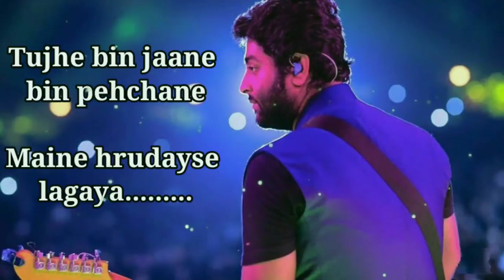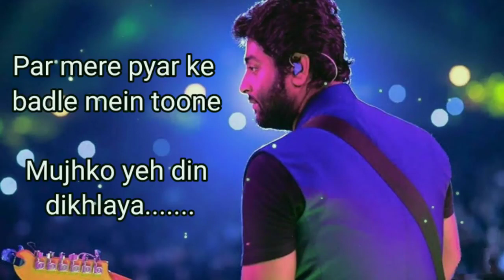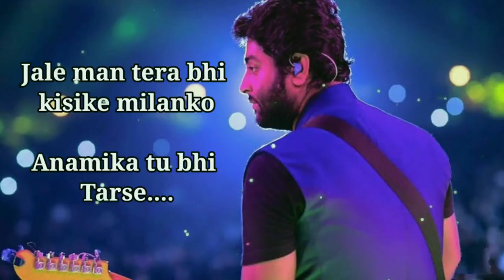arijit singh song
1. Arijit Singh
2. Bollywood Music
3. Soulful Melodies
4. Romantic Songs
5. Playback Singer
6. Indian Playback
7. Heartfelt Lyrics
8. Hindi Music
9. Emotional Ballads
10. Love Songs
11. Musician
12. Film Soundtracks
13. Popular Hits
14. Contemporary Bollywood
15. Musical Sensation
16. Chart-Topping Tunes
17. Expressive Vocals
18. Film Industry
19. Indian Singers
20. Romantic Ballads
21. Bollywood Playback
22. Musical Emotions
23. Arijit's Voice
24. Top Indian Artist
25. Iconic Bollywood Songs
26. Sensational Singer
27. Hindi Film Music
28. Bollywood Magic
29. Love Ballads
30. Playlist Essentials
31. Heartwarming Melodies
32. Bollywood Chartbusters
33. Arijit Singh Hits
34. Emotional Journey
35. Indian Film Industry
37. Musical Genius
38. Touching Lyrics
39. Bollywood Romance
40. Arijit's Best
41. Melodious Voice
42. Bollywood Love
43. Musical Harmony
44. Indian Cinema
45. Soulful Renditions
46. Bollywood Expressions
47. Arijit Singh Fan
48. Musical Vibes
49. Sentimental Songs
50. Bollywood Classics